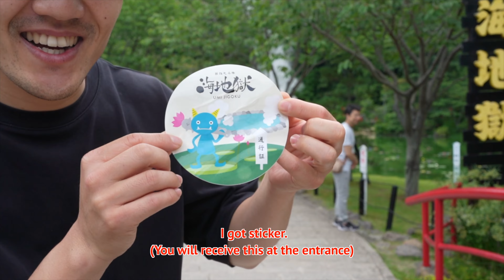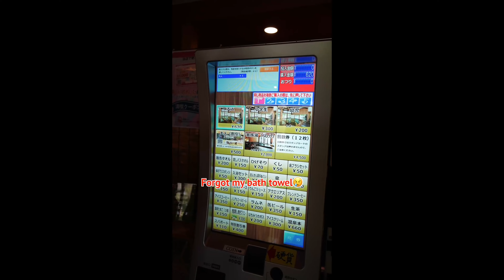Japan travel vlog : Best things to do in OITA 2023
Hello everyone, we are wlog!

This time we traveled to my hometown Oita Prefecture in Japan. I’ve raised and grew up here in Oita. We had a great time, going to Onsen tour in Beppu, and having delicious local food.

Next vlog we will show you more things in my hometown Oita.

Thank you for your watching. We are really appreciate your likes and comments.

We’ll see you in next vlog 👋🏻
ありがとう😊

Wlog Media Entertainment LLC